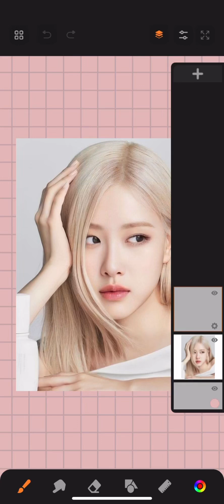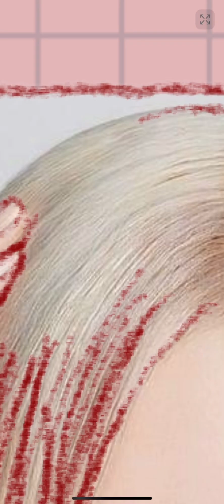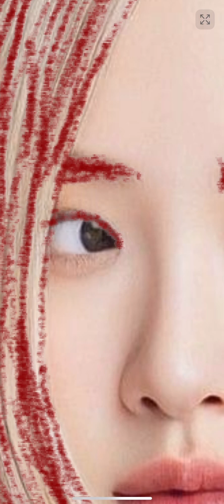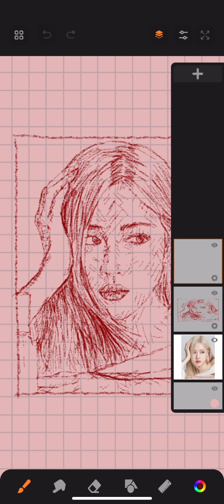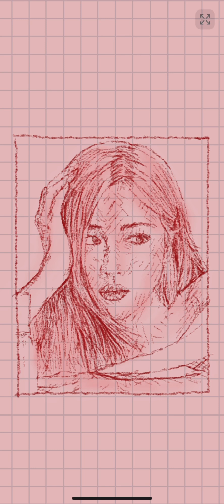Drawing Beautiful Asian Girl at Sketchbook iOS with Hachura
tutorial de dibujo how to draw body учебное рисование Drawing Beautiful Asian Girl at Sketchbook iOS wit sketch tutorial step by step drawing チュートリアル描画 уроки рисования рисовать урок рисования Учебное Рисование วาดรูป สอยระบายสีไม้ วาดรูปธรรมชาติสวยๆ ง่ายๆ สอนวาดรูป ドット絵 expanded polystyrene pixel art ピクセルアート как нарисовать пиксель арт Пиксельное искусство arte dibujos de palitos shorts de arte Tutorial de dibujo Drawing Beautiful Asian Girl at Sketchbook with Hachura iOS